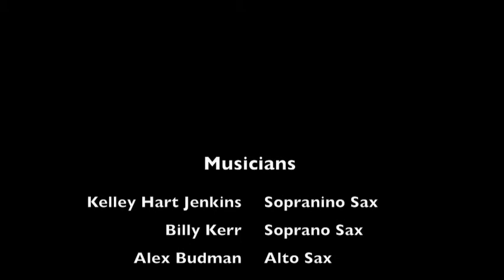Saxophone Choir and Harp - 052310 - "Cruise and Star"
West Coast Composer's Forum Presents
a World Premiere For Saxophone Choir and Harp.
Cruise and Star (2010) by Charles Fernandez.
Ross Wright conducting.